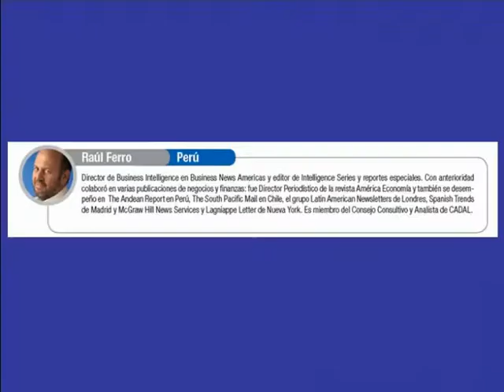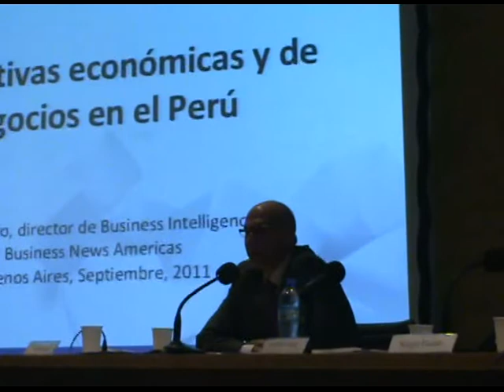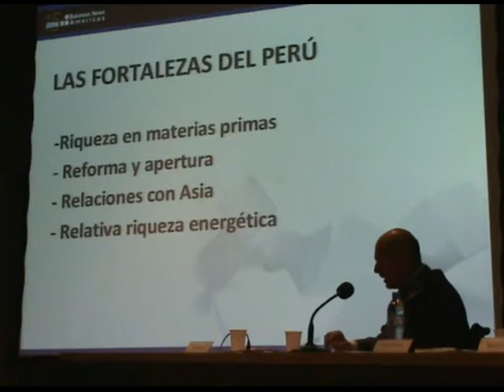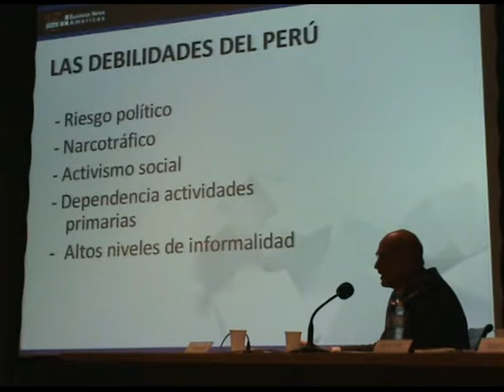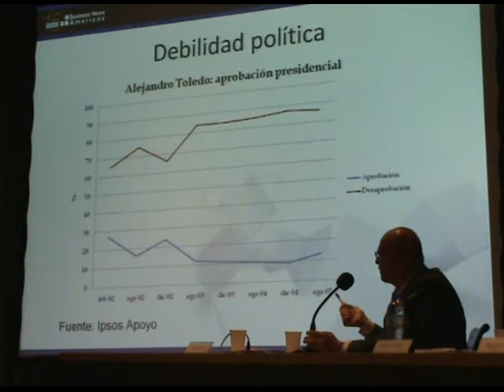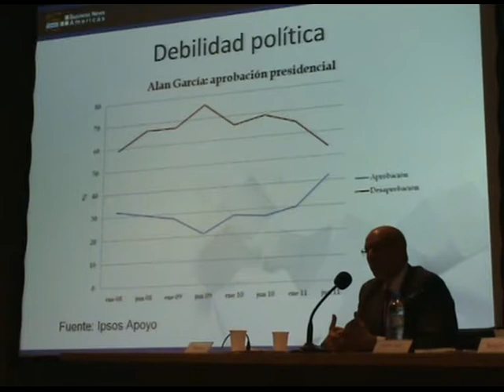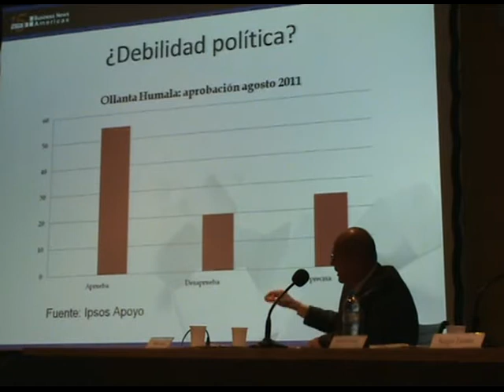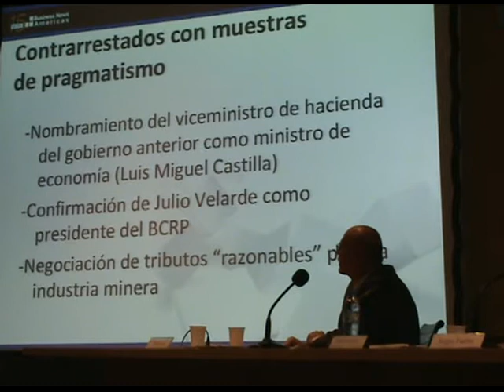Raúl Ferro (Perú): ¿Existe un liberalismo progresista en América Latina?